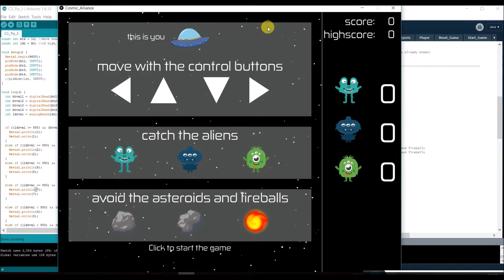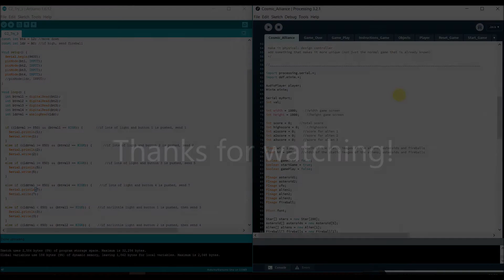CreaPro 2016: Cosmic Alliance by Jin Smeding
This video was created for Challenge 2 for the course DBB100 Creative Programming 2016 at the TU Eindhoven.